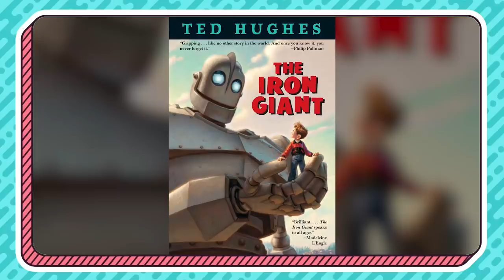REFERENCIAS a PELÍCULAS en MIRACULOUS LADYBUG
- ARTE -
Dibujo de los avatares hechos por Barbara RoDoodle:

- CANCIONES -
"Flower" by Morgan Matthews